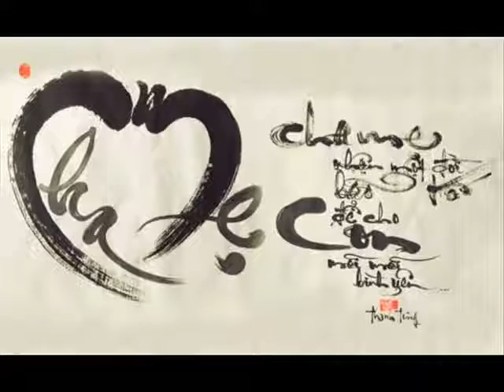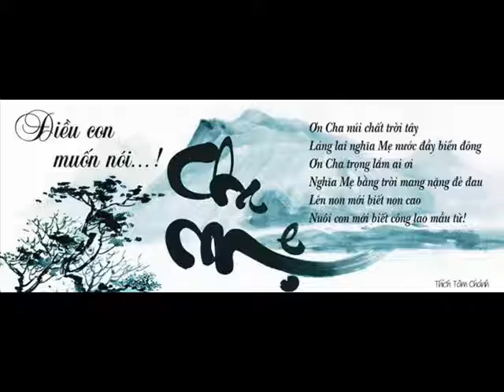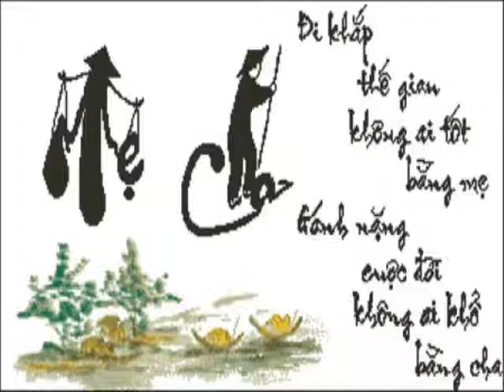Khai Plog 84